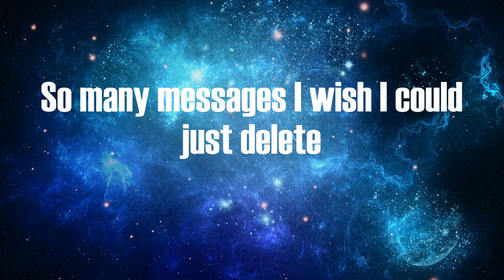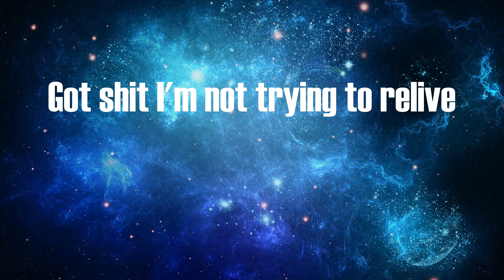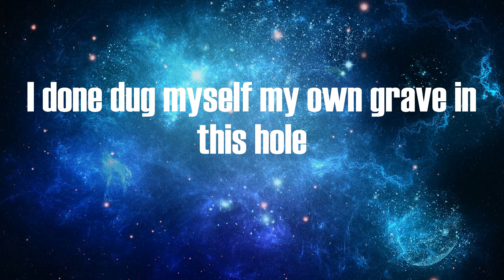$uicideboy$ - ...And to Those I Love, Thanks for Sticking Around (Lyrics)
Lyrics:
It's the one place I can rest in peace
Turn off my phone
So many messages I wish I could just delete
Questioning my existence
Questioning my decisions
Burning down all the bridges
Dig a moat
Now I'm finished
Sorry don't want you to visit, no
One last pic and I'll be gone
Make it count
Put the flash on
Never really felt like I belonged
So I'll be on my way
And I won't be long
I'll be dead by dawn
Scrolling through my texts
Shit I left unread
Never trying to deal with it
There's bliss up in my ignorance
10 dope dealers
Ex want me to see her
Can't trust her
Don't believe her
Reply turn into a needle
Don't wanna do it again
Got shit I'm not trying to relive
Head fucked up and I'm sick
These old habits will kill me quick
Quicker than I can blink
Quicker than I can think
Lift me up
Don't want to sink
Pour me up
What the fuck do I do when sabotage is all I know?
I done dug myself my own grave in this hole
Kill me slow, slow
Curtains close low
Fuck
I don't see what's the point of going on
No